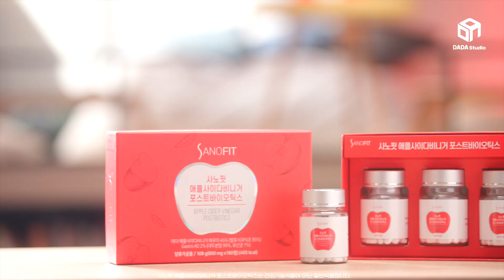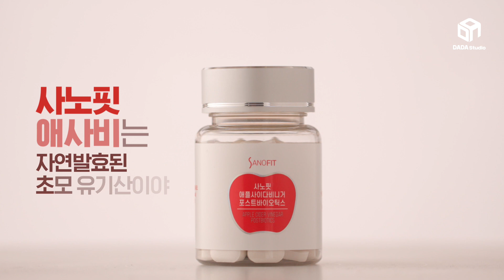해외에서도 난리 났는데 너만 모를 순 없잖아? [다다뷰티]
-본 영상은 사노핏의 네이티브 광고가 포함되어 있습니다.

어떻게 하면, 동은봇처럼
다 먹으면서 유지할 수 있을까?

동은봇은 먹으면서도 관리하거든!
뭐로?? 사노핏 애사비로 ㅎㅎ